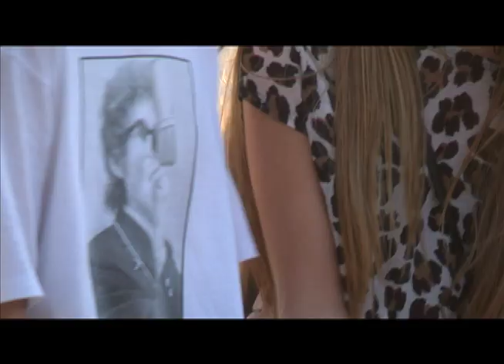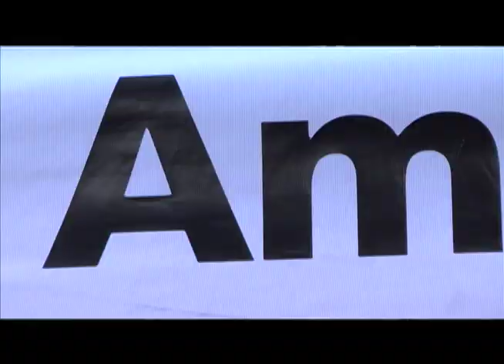Love In America - JTX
This is a music video I made for my High School Advanced Media Class.